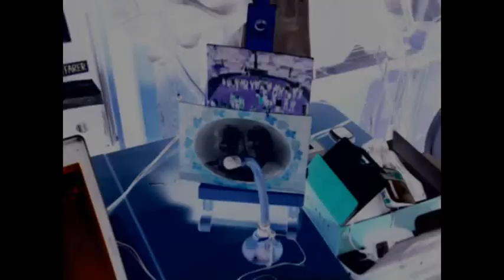Københavnerglimt nov 2010